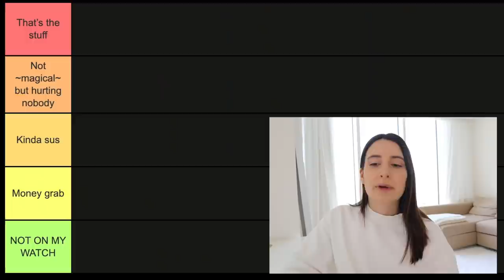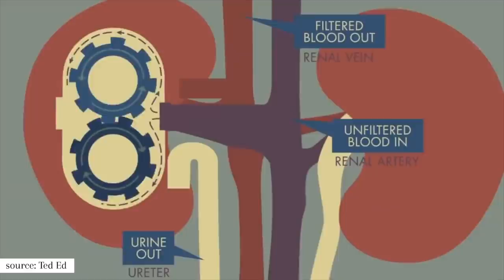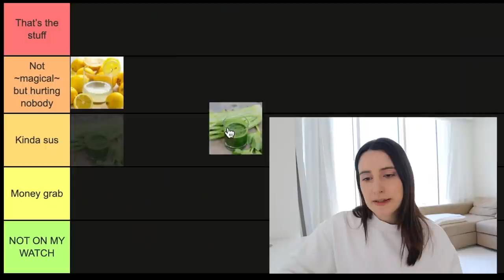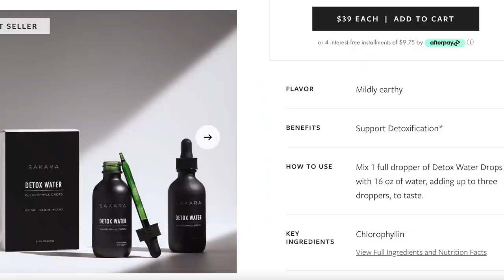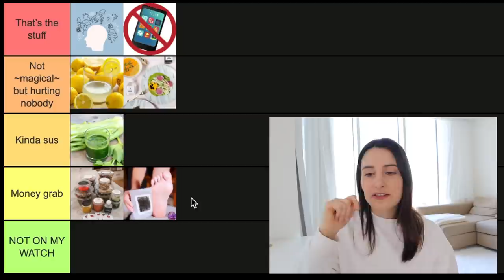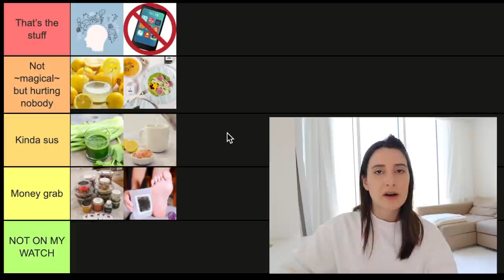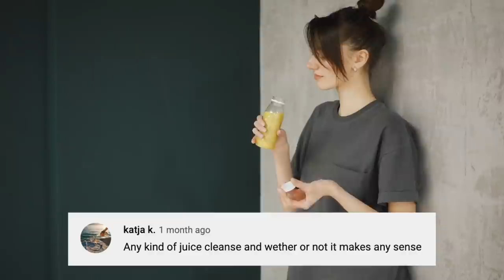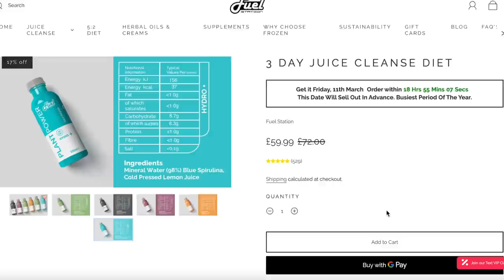They're LYING to You?! Ranking Popular Detoxes (a comprehensive tier list)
In this video we're using a tier list as an excuse to talk about popular detox and why they may or may not work - with a splash of my own opinions thrown in the mix.

Ring light

++ Stock Video credits:
Yaroslav Shuraev, olia danilevich, Kelly L, ROMAN ODINTSOV, Mikhail Nilov, cottonbro, Oleg Magni, Vanessa Loring, Dana Nettles, Pixabay and Dhairya Sheel Rawal on Pexels.com

++ Timestamps:
00:00 Intro
01:40 The Tiers
02:56 Lemon Water
06:12 Celery Juice
09:25 Mental Detox
10:11 Detox Meal Plans: Sakara Level I
11:58 Detox Meal Plans: Sakara 5 Day Detox
14:21 Social Media Detox
15:06 Foot Detox Pads
16:47 Salt Water Detox
20:02 Medical Detox
22:21 Detox Teas: with Laxatives
23:19 Detox Teas: without Laxatives
24:54 Juice Cleanses